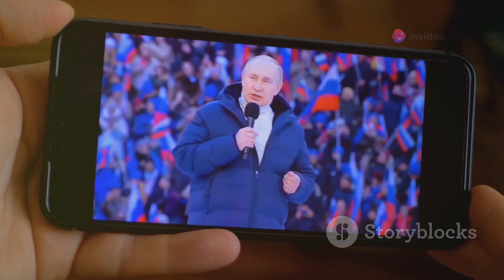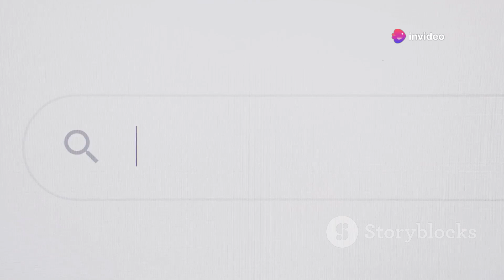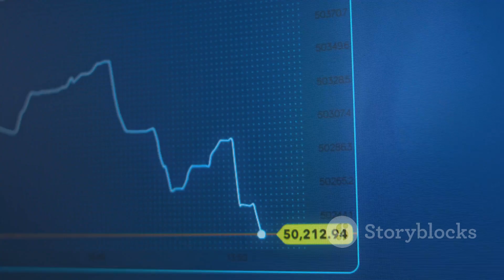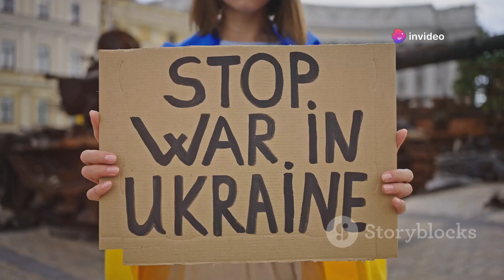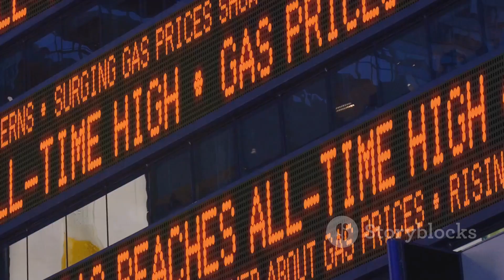How Will the War in Ukraine End? | Expert Analysis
Discover the intricate dynamics of the Russia-Ukraine conflict and its far-reaching global implications. This video delves into Ukraine's struggle for survival against Russian aggression, the profound human cost, and the West's stern response including severe sanctions and military aid. Explore the internal and international factors influencing Russia's actions, the unpredictable trajectory of the conflict, and the key players like North Korea. Understand the significant challenges faced by both nations, from economic hardships to social unrest. Witness the leadership of Zelensky rallying international support and the staunch defiance of Ukraine and its allies against Putin's conditions for peace.

See Less

OUTLINE:
00:00:00
A World Engulfed

00:01:09
The West's Resolve

00:02:17
The Russian Perspective

00:03:26
Budanov's Predictions

00:04:31

00:05:41
The Korean Factor

00:06:51
Zelensky's Plea

00:07:56
Putin's Demands

00:09:11
The Economic Battlefield

00:09:40
The Spectre of Unrest

00:10:07
A Fragile Hope